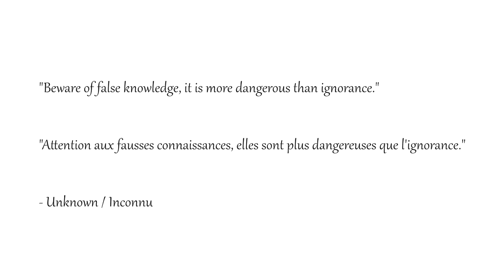The butterfly effect / L'effet papillon #70